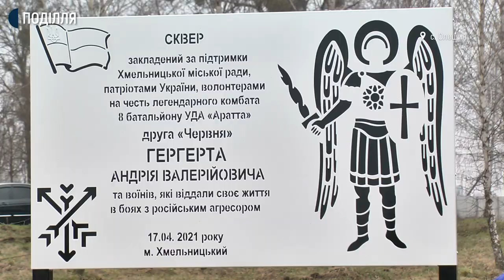Сквер пам`яті Андрія Гергерта та всіх, хто загинув у боях російсько-української війни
Сквер пам`яті командира 8-го батальйону Української добровольчої армії  «Аратта» Андрія Гергерта та воїнів, які віддали своє життя в боях з російським агресором заклали біля Олешина Хмельницької територіальної громади. Староста села та організаторка толоки Валентина Базилюк розповіла: садити дерева майбутнього скверу прийшли й приїхали більше сотні людей.